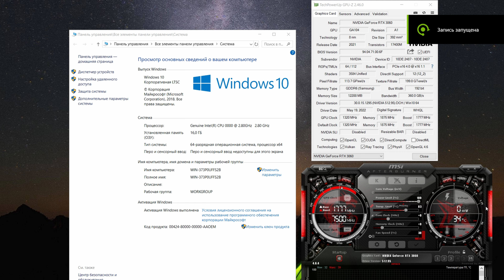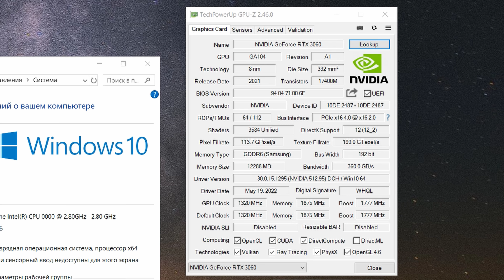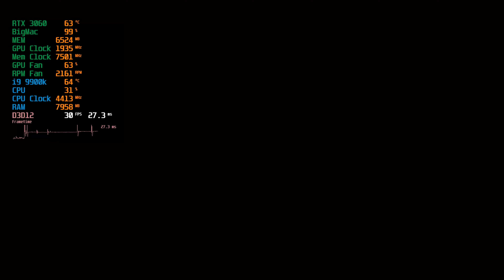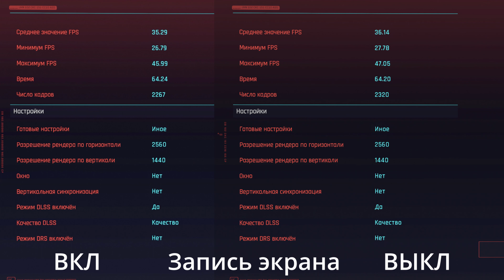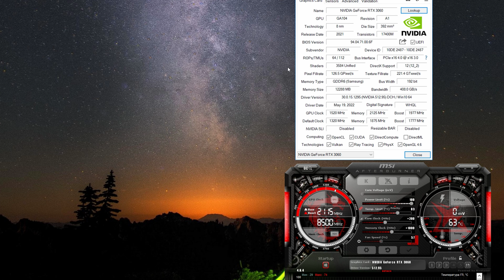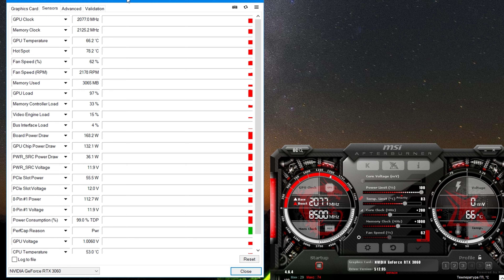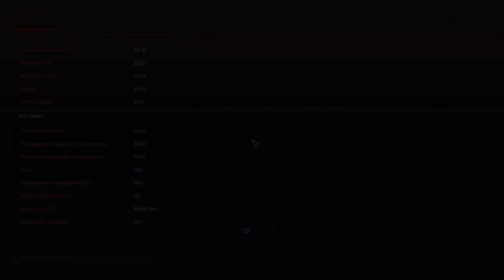Maxsun BigMac RTX 3060 обзор и разгон | Cyberpunk 2077 test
Тест и обзор видеокарты RTX 3060 Maxsun BigMac. Для теста использован бенчмарк Cyberpunk 2077. Версия видеокарты LHR , для разгона была использована программа MSI Afterburner.
Так же сделаем разгон rtx 3060. ( overclocking )

Запись звука была на рекордер Zoom H1n
- Zoom H1n лучшая цена за комплект с ветрозащитой

- Anker soundcore Motion BOOM (крутой БАС за дешево)
- Insta360 GO 2 (без таможни РФ)

Тайм код:
00:00 - RTX 3060 Maxsun Big Mac
03:13 - Характеристики системы
04:09 - FullHD MAX Cyberpunk 2077
06:18 - FullHD Dlss Производительность
06:58 - QHD макс настройки
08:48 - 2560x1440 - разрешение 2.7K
09:55 - разгон RTX 3060 overclocking
12:10 - завершение